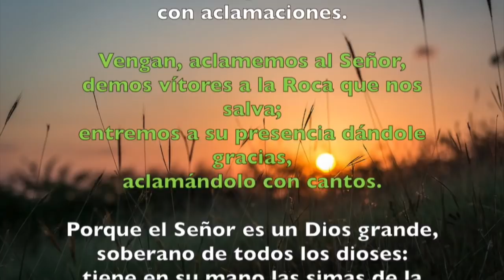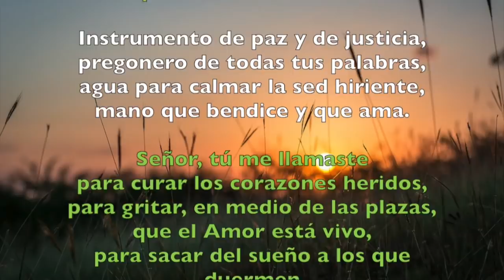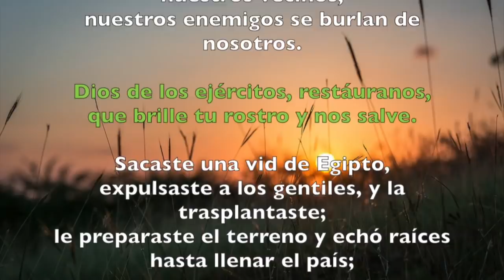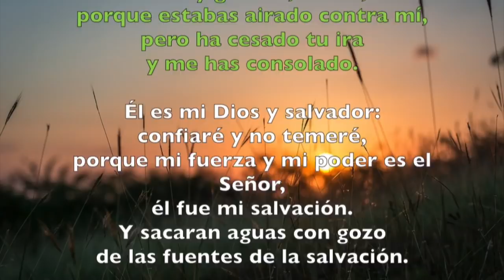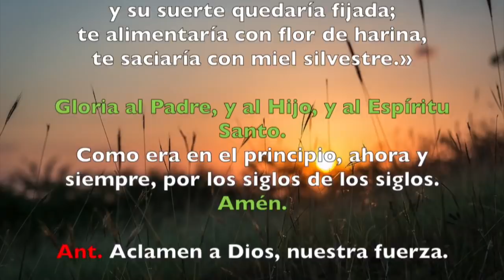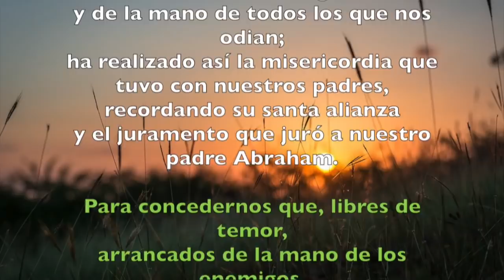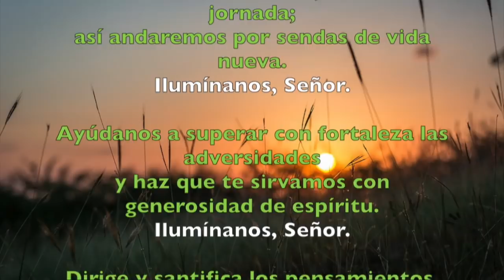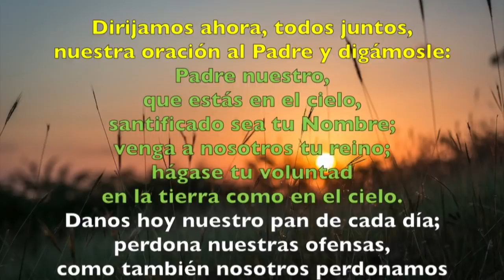Oración de la mañana (Laudes), JUEVES X semana del T. Ordinario | Padre Sam